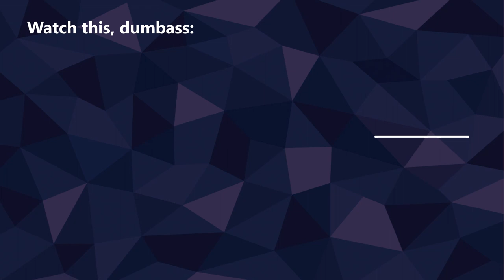Misshapen child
like vodeo sumscrimble check out twotch or I break leg